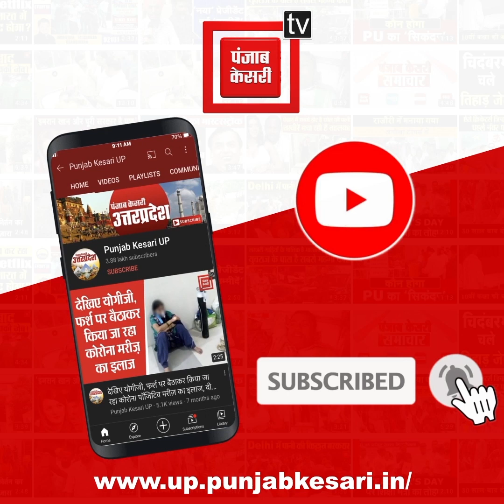निकहत के जेल में कैसे बीते 187 दिन, किताबें पढ़ीं, महिला बंदियों से सिलाई सीखी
मुख्तार अंसारी की बहू और विधायक अब्बास की पत्नी निखत बानो 187 दिन बाद चित्रकूट जेल से रिहा हो गई। गुरुवार देर रात उसको जेल से बाहर निकाला गया। निखत जेल से बाहर आई, तो अपने 1 साल के बेटे को सीने से लगा लिया। गोद में लेकर उससे चिपककर रोती रही।